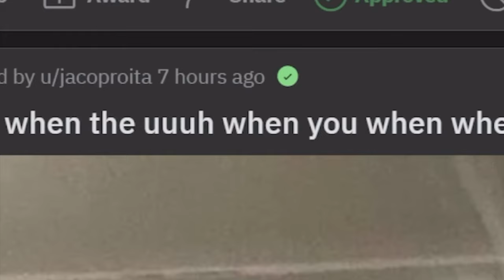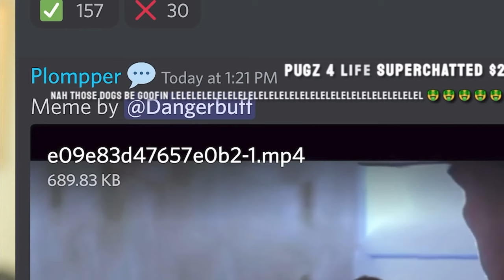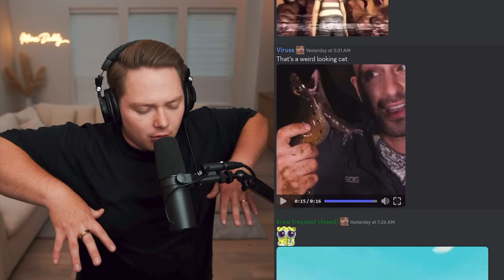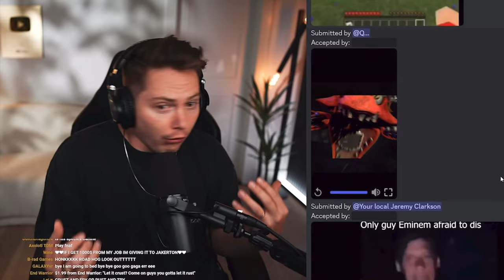Jakerton Goofy AH AH Compilation #2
last one was months ago so enjoy